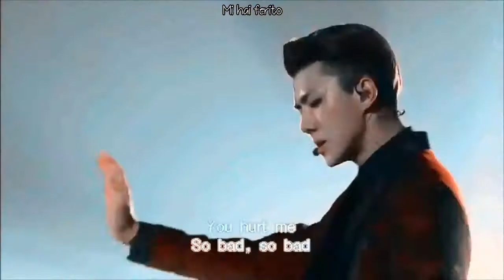[SUB ITA] EXO (엑소) - Hurt [Korean Vers.]